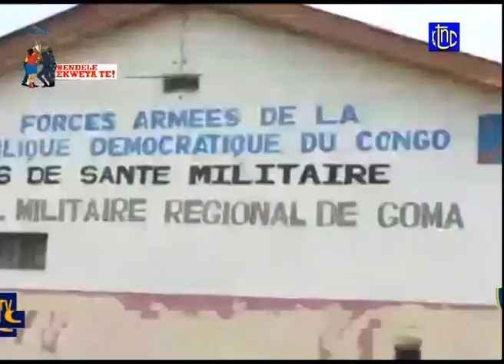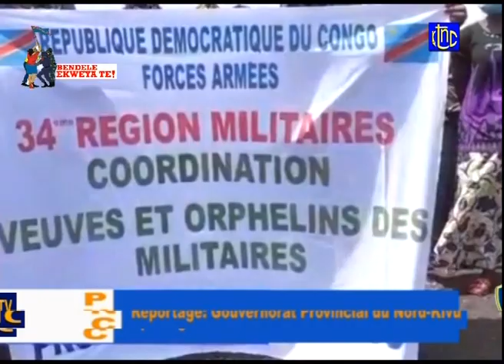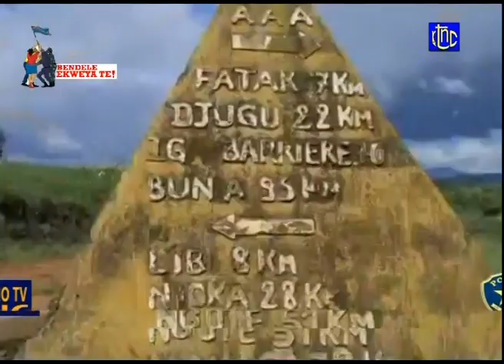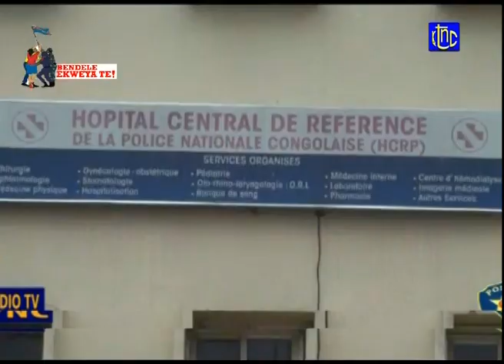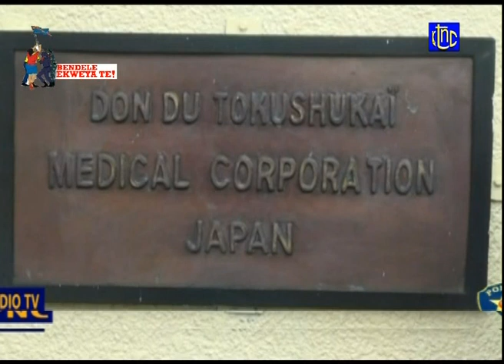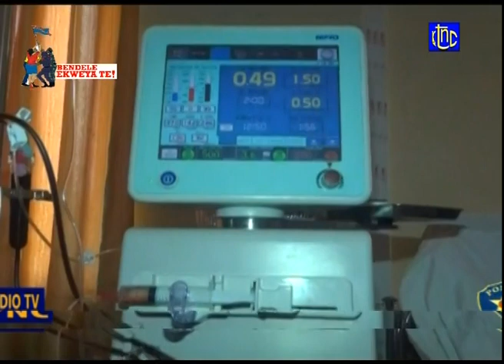🔴 RDC : SUIVEZ LA VOIX DE LA POLICE NATIONAL CONGOLAISE DE CE MERCREDI 19.05.2021